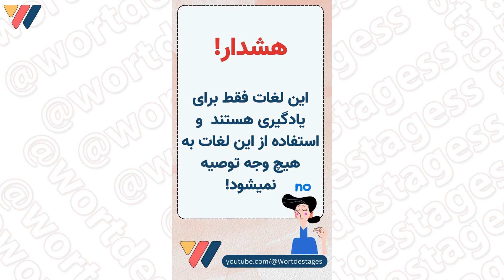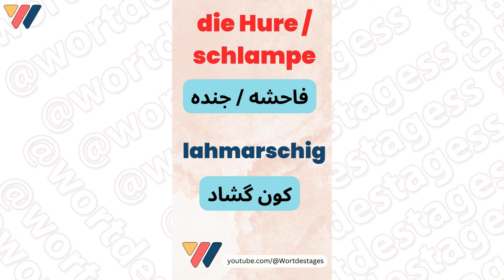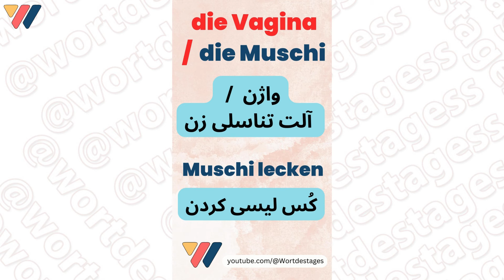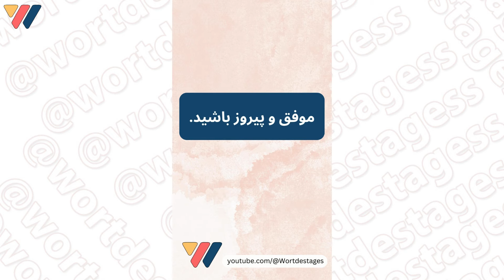اَنواع فحش به آلمانی به همراه تلفظ